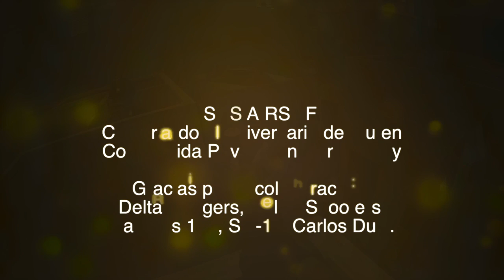Ursus 2015-03-08 CARLOS DUTY (PARTE 1)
Partida privada con la colaboración de Delta Rangers, Hell S Shooters, Rangers 101 y SG-1 en Carlos Duty Airsoft. Carlos duty nos organizó una pequeña liga entre nuestros equipos. Esta primera parte era Ursus vs Ursus, y el objetivo era causar el mayor bajas posibles.